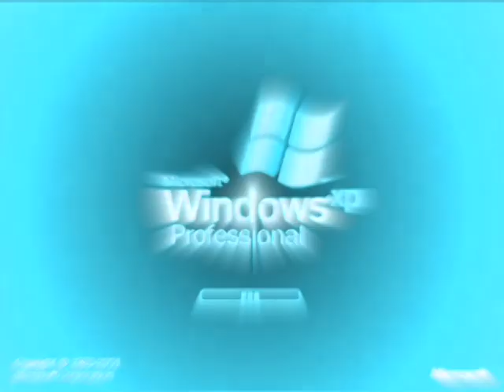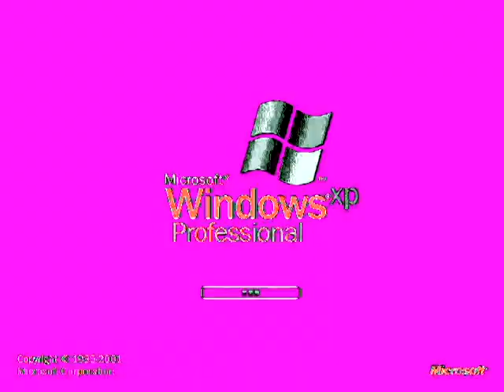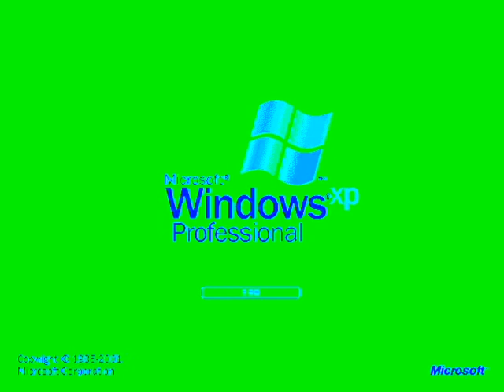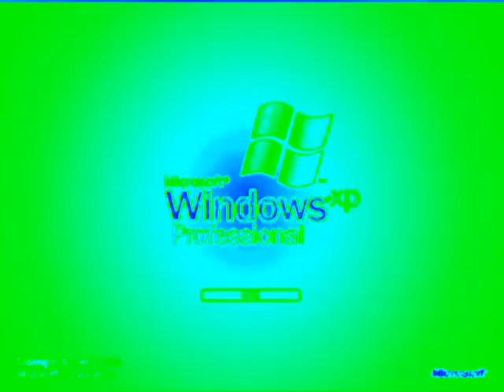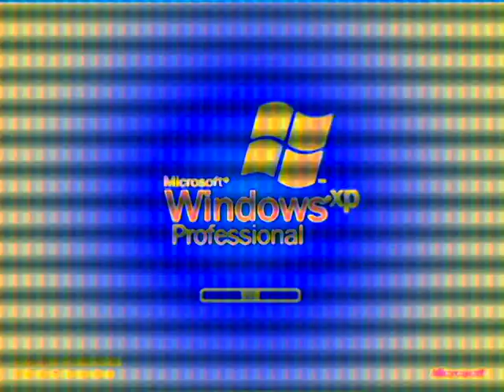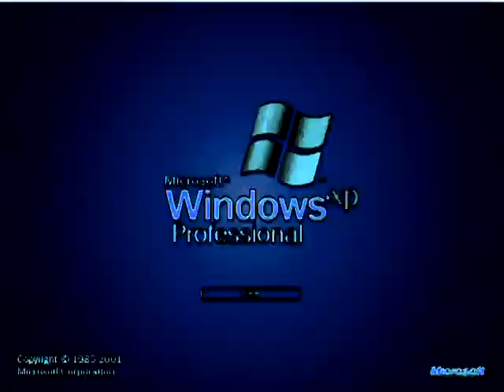Klaskyklaskyklaskyklasky (Windows XP Edited Version) Effects 6 (My Fifth Preview)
LOUDNESS ALERT TO LOWER YOUR VOLUME AT:

Joshua C The Object Thingy's G-Major 20  (0:19 - 0:28)
Cranky (Cranky X)                                       (5:42 - 5:52)

Here is a compilation of Klaskyklaskyklaskyklasky (Windows XP Edited Version) im my fifth preview. Warning!: The third and the thirty-seventh effects will get louder as scare!

A list of Sony Vegas Pro effects with links to tutorial video:

1. Neutral